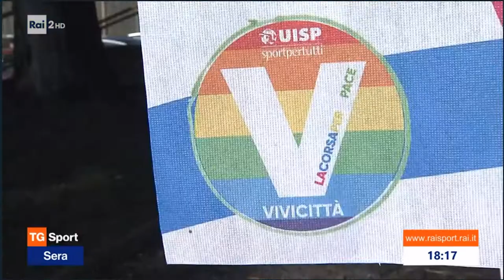Vivicittà 2022: Uisp sulla Rai con il servizio di RaiSport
Il servizio di RaiSport su Vivicittà, andato in onda nel TGSport sera